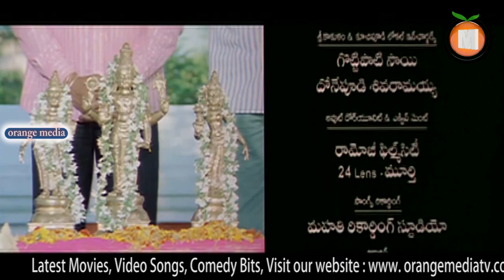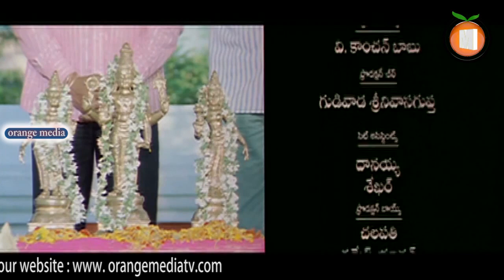Somberi Telugu Full Movie Part - Ali,Ruksha,Tanikella Bharani,Dharmavarapu,M.S.Narayana